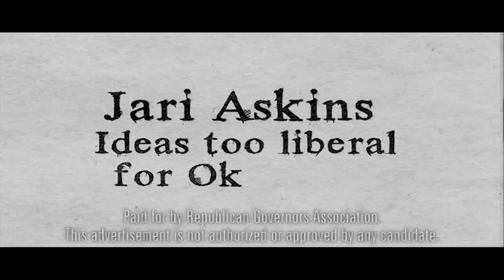RGA TV Ad: Oklahoma - Jari Askins "Supports"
Liberal Democrat Jari Askins is soft on Immigration. Ideas too liberal for Oklahoma, just like Barack Obama.